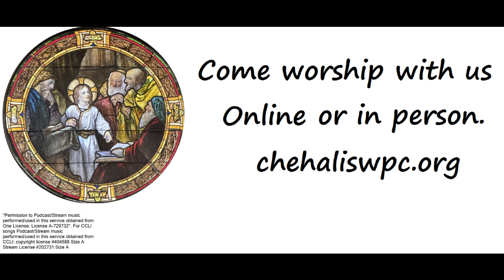There Is a Fountain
Traditional American Melody, Arr  by Tedd Smith, Lorenz Pub  Co  August 18, 2024

Jan Snider, organist
Carolin Auvil-Greenfield, pianist

Come worship with us online or in person.